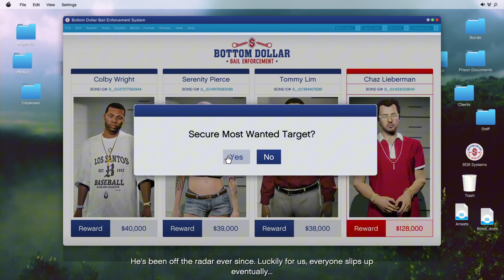Walkthrough!! GTA Online Bail Office Most Wanted Bounty (Chaz Lieberman Target)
Challenge me in the comment!👇
Tantang aku di komen!👇

Time Stamp:
Getting started
Aproaching cayo perico
Stealing the white brick
Enter the compound
Get to the vault
Stealling the primary
Exit the compound
Escape the island
Brief cutscene